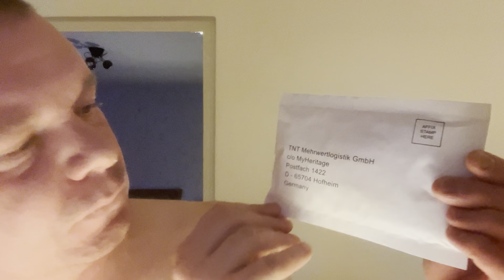Petri Torvinen - DNA